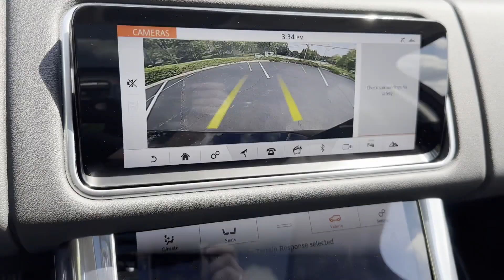2020 Land Rover Range Rover Sport HSE Dublin, Worthington, Westerville, Bexley, Upper Arlington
2020 Land Rover Range Rover Sport HSE SALWR2RY7LA736980 Video

To schedule a test drive in this 2020 Land Rover Range Rover Sport HSE, call us at or stop by our showroom located at 6335 Perimeter Loop Rd, Dublin, OH 43017.

This 2020 Land Rover Range Rover Sport HSE is full of phenomenal features such as: